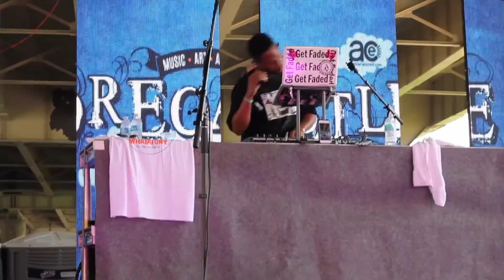Forecastle 2015 - Fat Tony and DJ IllFaded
Fat tony and DJ Illfaded perform at forecastle festival 2015.